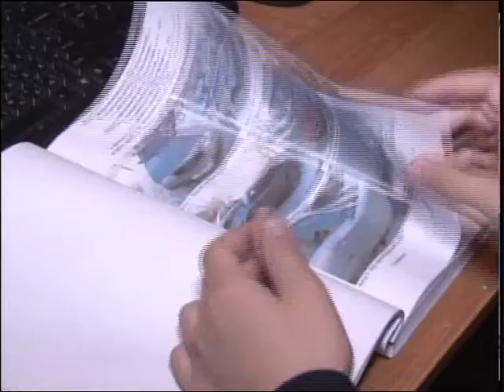каз Операция Кража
Түрмеден шыға салып, ескі әдетіне қайта басқан. Петропавлда көліктерден бағалы бұйымдарды ұрлады деген күдікпен Қызылжар ауданының 26 жастағы тұрғыны ұсталды. Ол түн ортасында машинаның есігін қайшымен ашып, ішінен бейнетіркегіш, ұялы телефон сынды заттарды жымқырып отырған. Толығырақ келесі бейнематериалда.